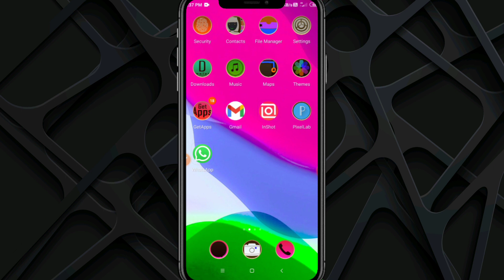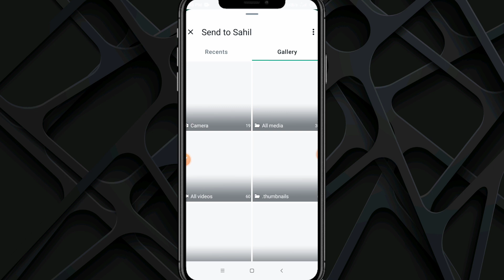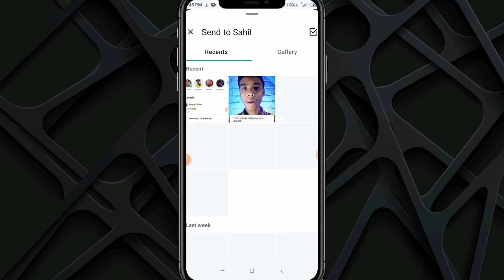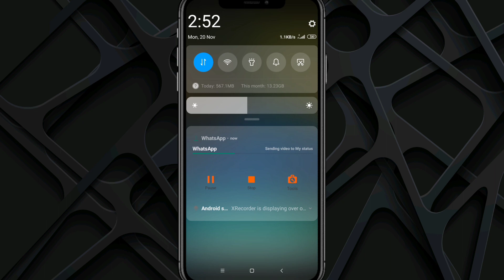whatsapp status quality problem l how to upload high quality video on whatsapp status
whatsapp status high quality me kaise lagayen l whatsapp status hd quality me kaise lagane

whatsapp status 4k quality me kaise lagayen
upload high quality on whatsapp status
why whatsapp status is quality problem
whatsapp high quality status